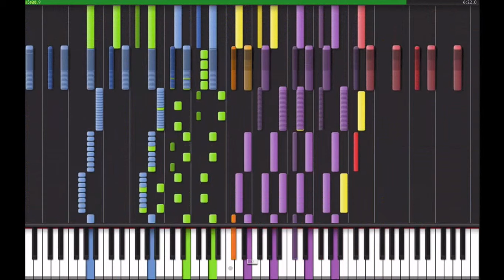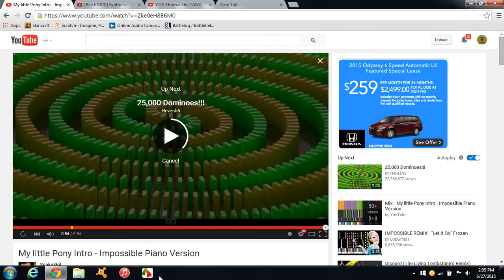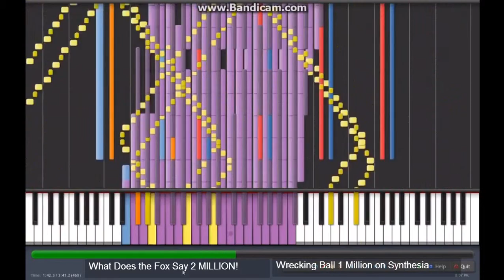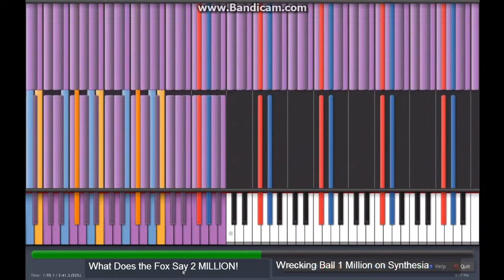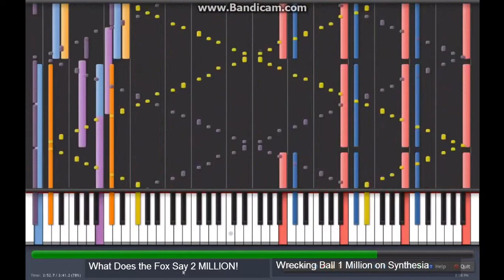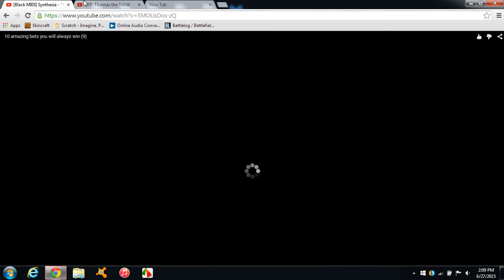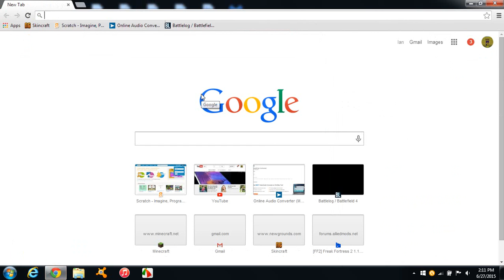Ian sloey reacts to tomas the tank and more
I REACT TO LOUD STUFF SORRY YOU DONT HERE MY VOICE WELL!!!